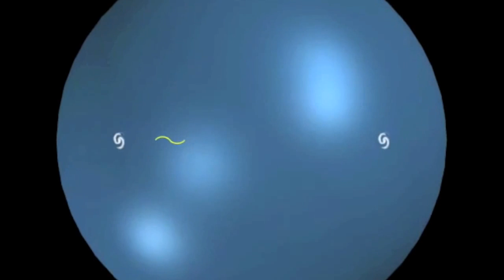The Hubble Ultra Deep Field in 3D [HD]